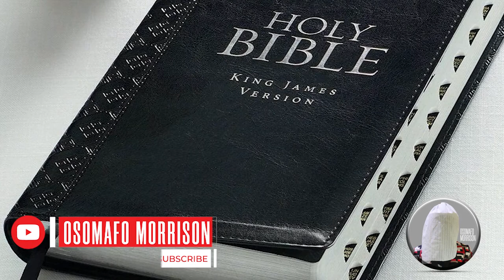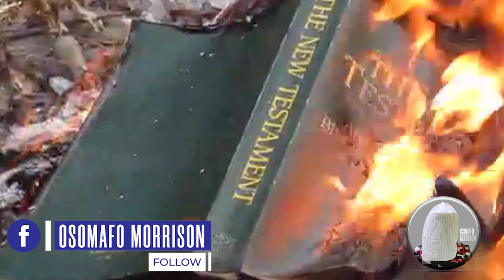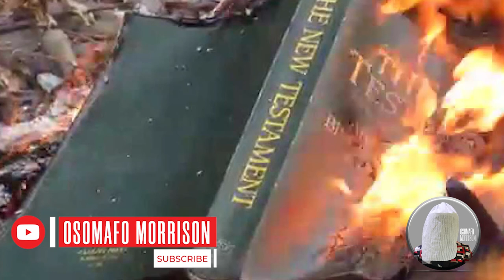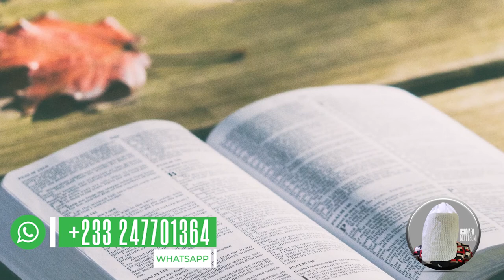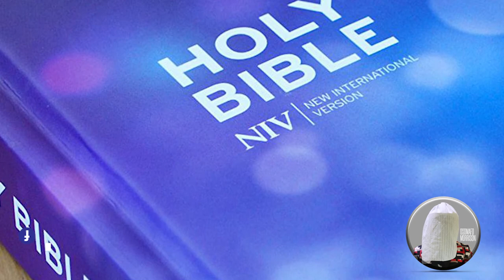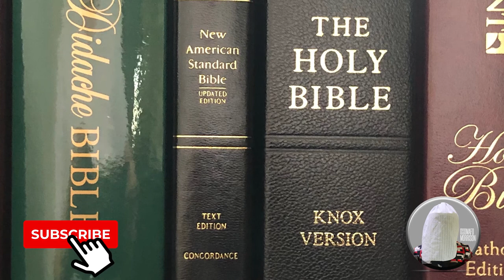JOURNEY TO ROME (PART 7)